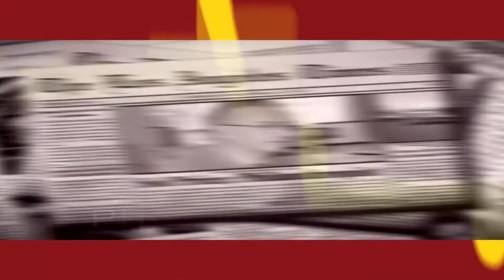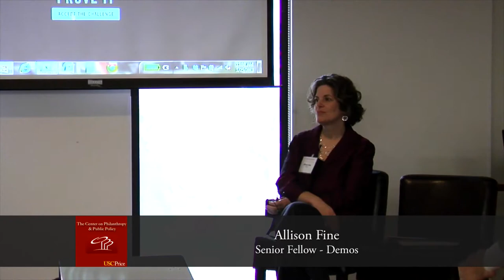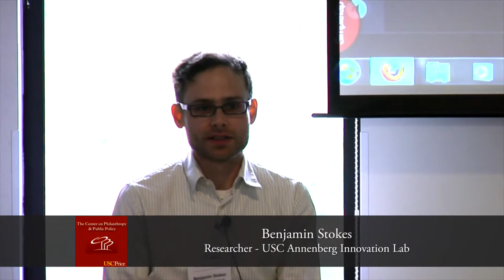Social Media and Games for Social Change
The USC Center on Philanthropy and Public Policy 2013 Philanthropic Leadership Forum Breakout Session on Philanthropic Innovation

featuring
Lucy Bernholz, Allison Fine, Mayur Patel, Constance Steinkuehler, and Benjamin Stokes